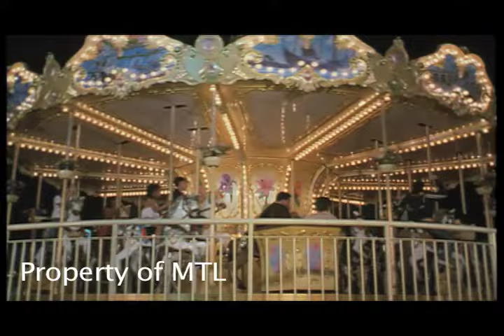Tatlong Baraha - Part 6/8 (2006 Movie) - Lito Lapid, Mark Lapid, Maynard Lapid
Tatlong Baraha (Movie) December 25, 2006 Metro Manila Film Festival
Starring: Lito Lapid, Mark Lapid, Maynard Lapid - Also Starring: Monsour Del Rosario,
Jackie Rice, Bearwin Meily, Phoemela Baranda, Girlie Sevilla
and Paul "Concon" Laus - Violet and MTL Films Presentation
Directed by: Toto Natividad